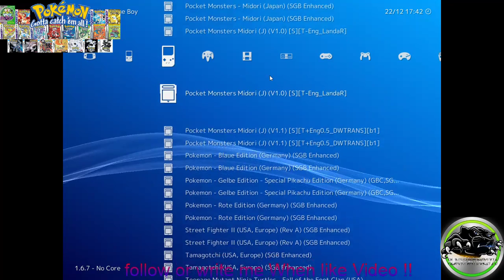LP Retro Pokemon Green Original GB Gaming p10